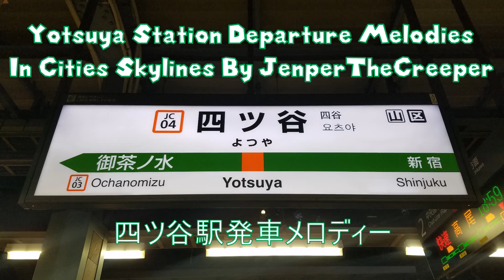JR & Tōkyō Metro Yotsuya Station Departure Melodies JR 東京メトロ 四ツ谷駅発車メロディー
This is a video that shows the different station melodies of Yotsuya Station in Cities Skylines!

Lines: Chūō Line (Rapid) - 中央線 (快速), Chūō-Sōbu Line (Local) - 中央総武線 (各駅停車), Marunouchi Line - 丸ノ内線 & Namboku Line - 南北線
|Credits|
Recording - Fraps
Editing - VSDC Video Editor

All thumbnails are created by JenperTheCreeper with the help of Canvas.

We are all here for entertainment so avoid spam, hate comments and fake youtuber account links.